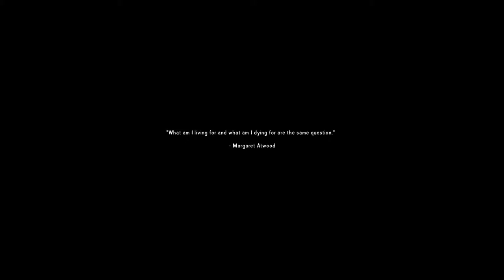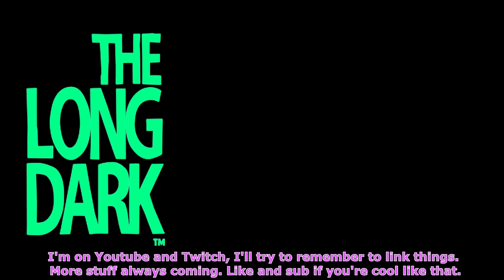Pussy Galore - Steadfast Ranger Update Survival 1 - The Long Dark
After a night of binge drinking and Dead By Daylight, I decided to start a new survival sandbox in The Long Dark. The Steadfast Ranger update just came out, so figured why the heck not?